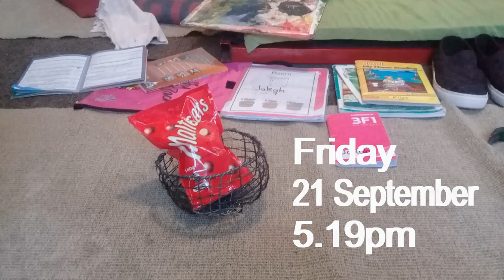WHAT WE DO Season 1 : Episode 8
September 2018, learning how to spin with a top whorl drop spindle. Kiya gets a bee sting.